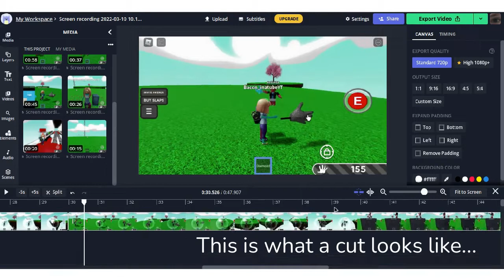Bubble showcase + carousel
My private server

Work

Work Indeed

Indeed work